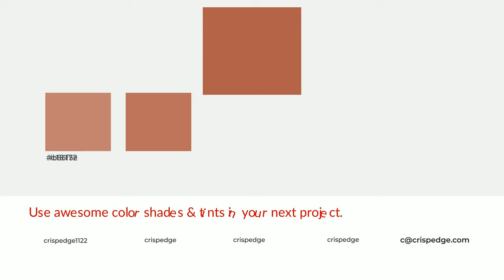Shades & Tints of Ant Red color b05d4a A Cool Red color 9c5241 #884839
Shades of Ant Red color b05d4a Cool Shades of Ant Red color with Red hue for your project!

Shades
Hex 9c5241

Tints
Hex b86f5e